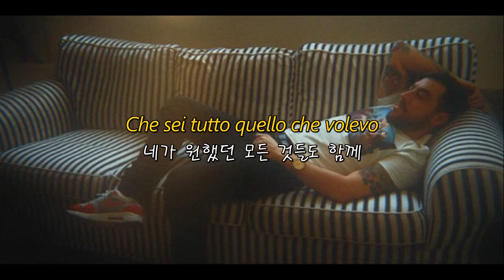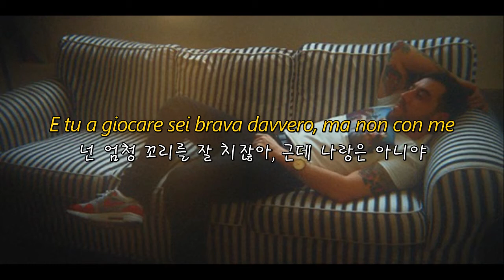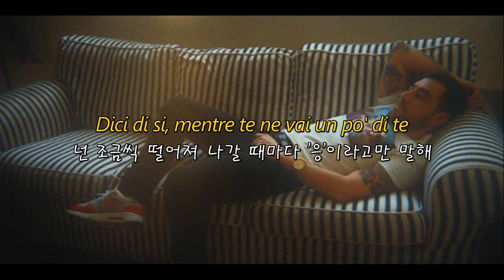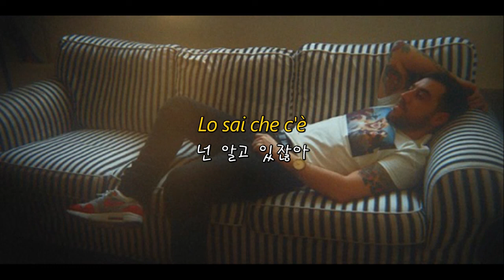[이탈리아어노래] Coez - Faccio un casino 나를 사랑하거나 내가 엉망이 되거나 둘중 하나야 이 바람둥이야! 한국어번역/가사해석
이 곡을 신청해주신 Shihyun Ahn님께 감사드립니다 ㅎㅎ 덕분에 좋은 노래를 알아가는 시간을 가졌네요~

해석에 의역이 들어가 직역과는 다를 수 있습니다!

가사/Lyrics/Letras/Paroles/Testos

E te lo porto al risveglio
네가 깨어나면 보여줄게
E ho rotto tutto quello che potevo per te,
그리고 너를 위해 했던 것들 모두를 깨부쉈어,
Che sei tutto quello che volevo
네가 원했던 모든 것들도 함께
Da ragazzino ero bravo coi Lego
어렸을 때 난 레고를 잘 만들곤 했는데
E cazzo è chiaro che adesso mi lego
이제는 내가 레고가 되어버린 게 분명해

Dici di si, mentre te ne vai un po' di te
넌 조금씩 떨어져 나갈 때마다 '응'이라고만 말해
Rimane qui, anche se non vuoi
원치 않더라도 여기 남아줘
Amami o faccio un casino,
날 사랑하거나 내가 엉망이 되거나,
Amami o faccio un casino, amami o faccio un casino
날 사랑하거나 내가 엉망이 되거나, 날 사랑하거나 내가 엉망이 되거나

Sono partito senza salutare
난 작별 인사조차 안 하고 떠났어
E senza fare il biglietto
이별 통보조차 하지 않고 떠났어
E in fondo cosa avrei dovuto fare
기본적으로 해야 할 일이었는데
Forse lasciare un biglietto
아마 곧 통보를 할지도 몰라
E fare la figura dello scemo
그건 바보처럼 보이겠지만
Era meglio se non ti conoscevo
내가 널 알지 못했다면 더 좋았을까?
E tu a giocare sei brava davvero, ma non con me
넌 엄청 꼬리를 잘 치잖아, 근데 나랑은 아니야

Dimmi cos'è che vuoi da me
내게 원하는 게 대체 뭔지 말해줘
Lo sai che c'è,
넌 알고 있잖아,

Pronto, cos'è che c'hai, sei presa male
안녕, 네가 가진 게 뭐야, 너 지금 심하게 취했어
Hai rotto un altro cellulare
너 지금 다른 사람의 휴대폰을 망가뜨렸어
Cosa mi chiami solo se stai male
네가 좋을 때만 내게 전화 거네
Ho casa nuova e devo sistemare
새집을 얻었는데 집을 수리해야 해
Non sarò l'ultimo o il primo
난 너의 마지막도 처음도 아니잖아
Però hai lasciato un bel casino
넌 나를 엉망으로 만들어두고 떠났잖아
E a parte tutto eri brava davvero,
그걸 떠나서도 넌 꼬리를 잘 치니까,

Ma non con me
근데 나랑은 아니야